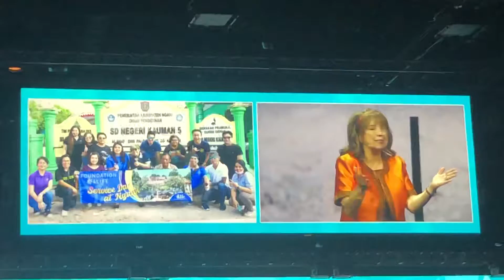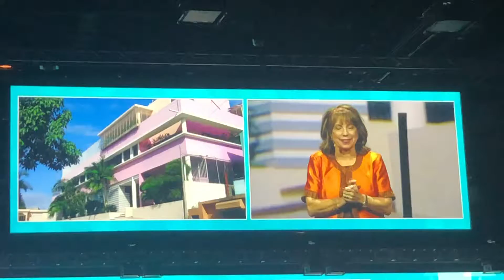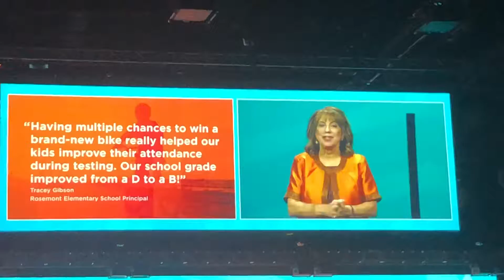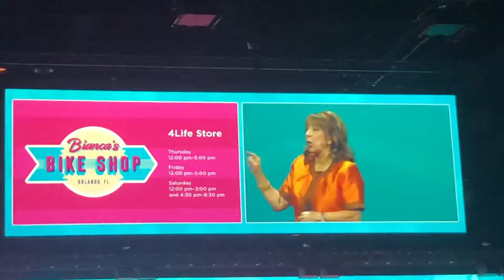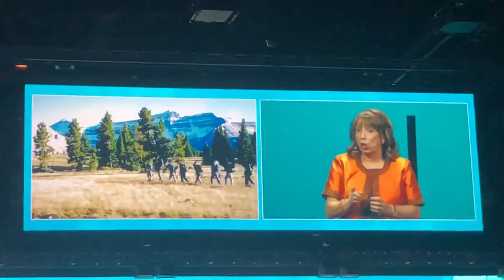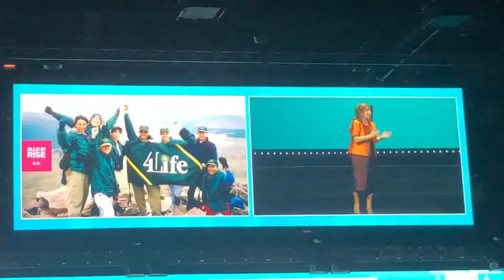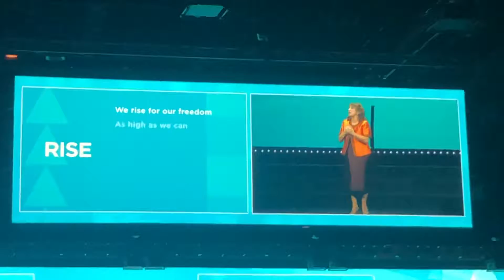RISE with co-founder Bianca Lisonbee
Join 4Life co-founder, Bianca Lisonbee, as she shares about a time she had to rise with the help of her family and asks YOU to RISE WITH HER!